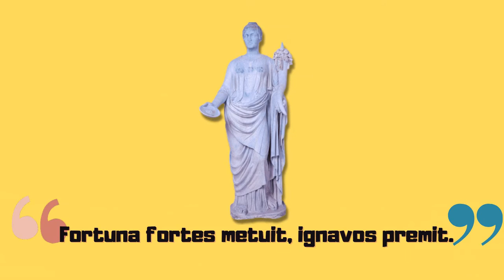Il culto della dea Fortuna a Preneste (attuale Palestrina)